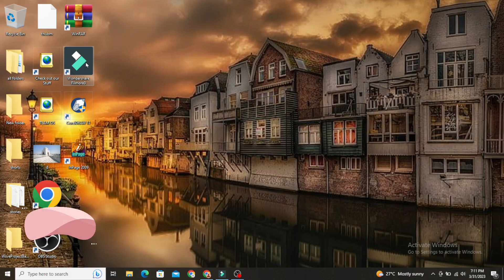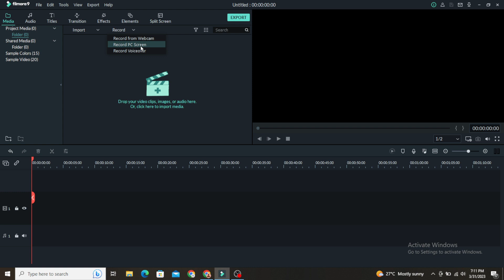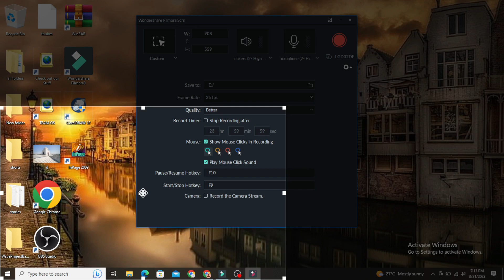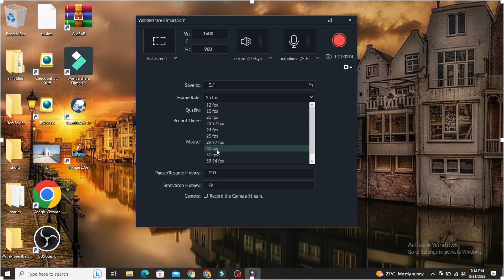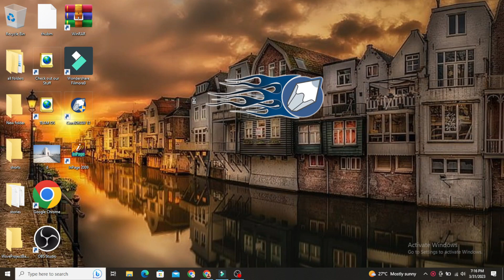Filmora se screen recording kaise kare| how to record pc screen using filmora, by Sheky Tech.